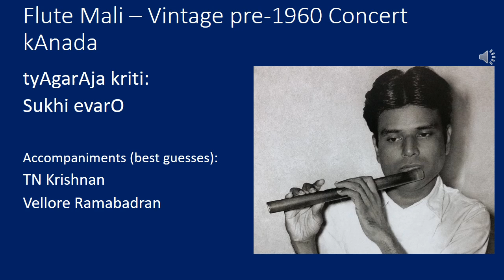Flute Mali Vintage pre 1960 concert kAnaDa